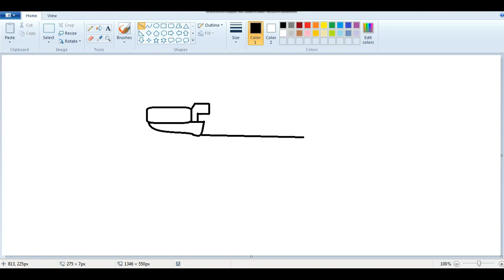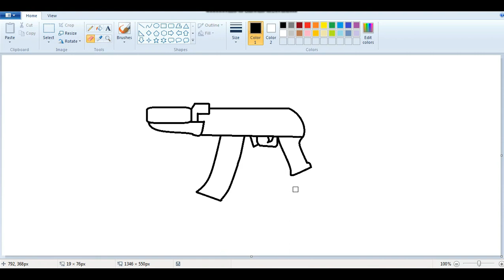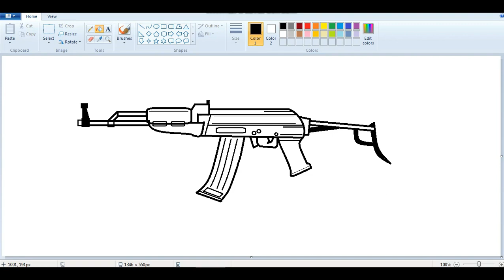How to draw Basic AK47 Kalashnikov using Paint in Computer